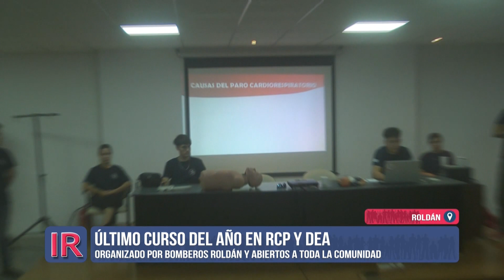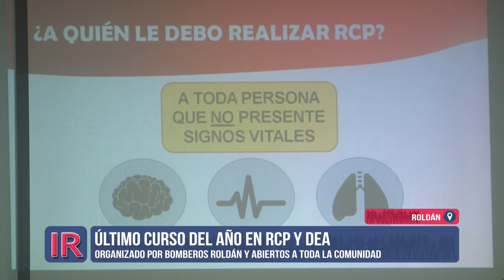Curso de RCP y DEA de los Bomberos roldanenses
Charlamos con Javier Massano, uno de los integrantes del grupo de Bomberos Voluntarios de Roldán, quien nos cuenta del curso de RCP que se llevo a cabo en el cuartel  destinado a toda la comunidad.